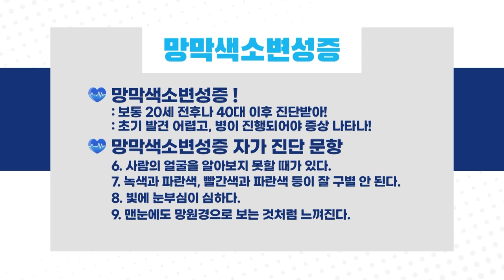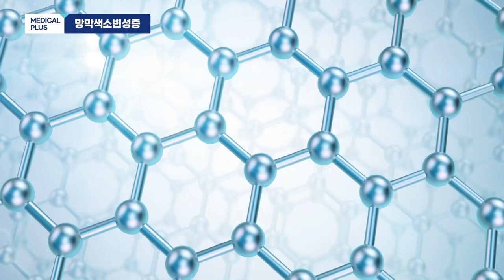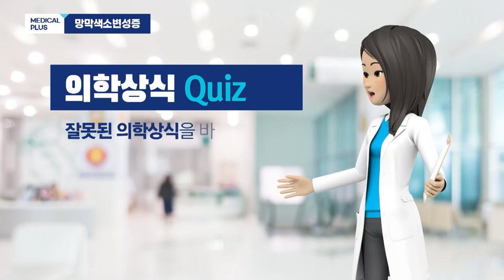밤에 사물을 구분하기 힘들어요 '망막색소변성증' ㅣ 안과 김훈동 교수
주변이 어두워지면 눈 앞이 잘 보이지 않다가
어느 정도 어둠에 적응하고 나면서 서서히
어둠 속 물체를 식별할 수 있는데요,

하지만 어느 정도 지났음에도
시각이 제대로 돌아오지 않는다면
야맹증을 앓고 있을 수도 있습니다.

야맹증으로 시작해
실명까지 이르는
망막색소변성증에 대해 알아보겠습니다.

00:00 오프닝
00:33 망막색소변성증이란
01:28 유전
03:21 증상
05:00 치료목적
06:04 치료
07:36 관리
08:08 의학상식퀴즈
10:10 당부말씀